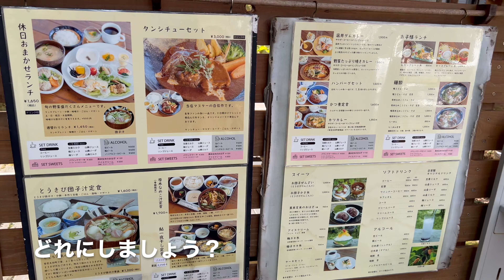温井ダムへドライブ＆ランチ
NX350h Fに乗ってお出かけ
移動風景と出かけた先の風景とランチ
温井ダム
きっちん たまがわ 温井店

愛車
2023/2/24納車
235/50R20
ADVANCED PARK